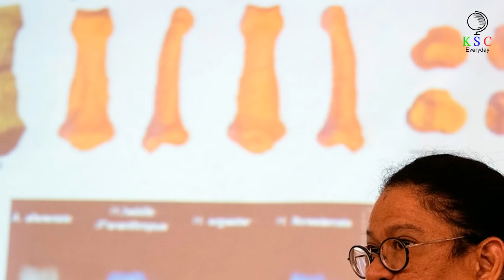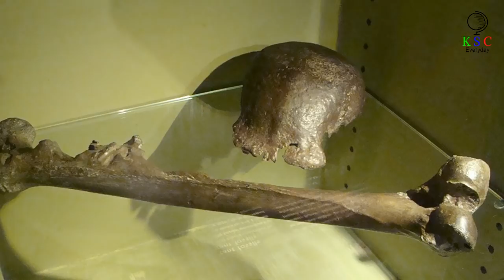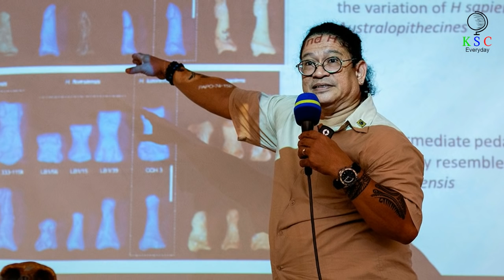Scientists In The Philippines Have Discovered A New Species Of Human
Since 2007 a group of archaeologists have been probing through Callao Cave on the Philippine island of Luzon. And throughout the course of their investigations, these researchers have uncovered some rather curious fossils. But in April 2019 the truth about these finds finally came out – raising big questions about mankind’s evolution.